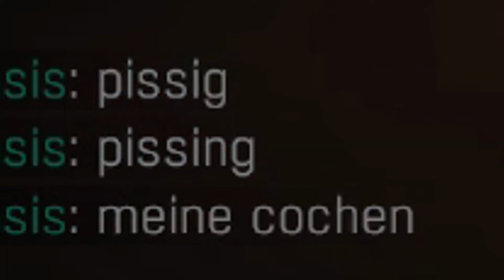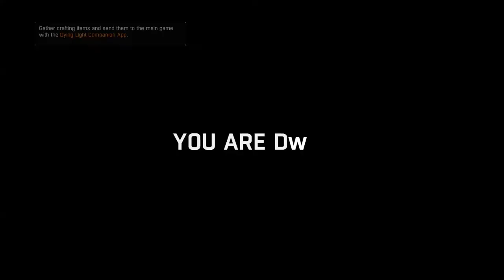[Dying Light] Grown adults muck about in the Dying of Lights.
Just a compilation of some goofs me and my friends done in Dying Light recently.

What do you mean Dying Light 2 is out?...